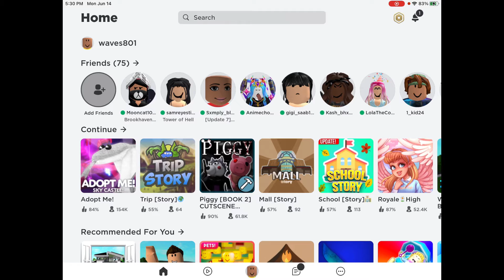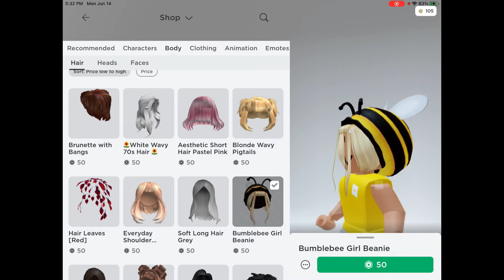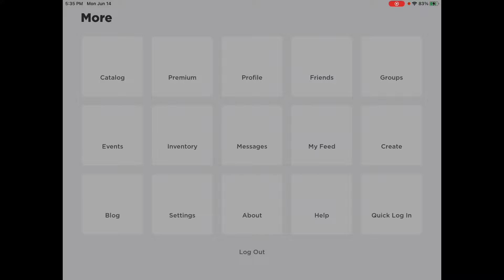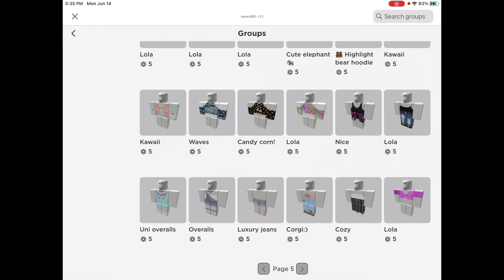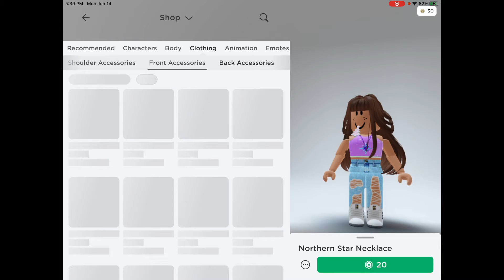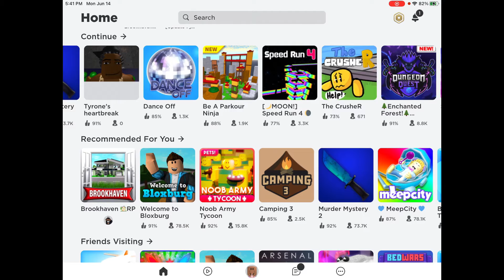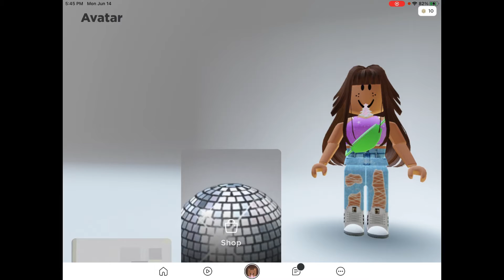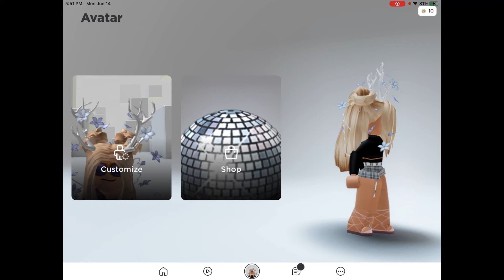we create EACHOTHERS outfits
It's great